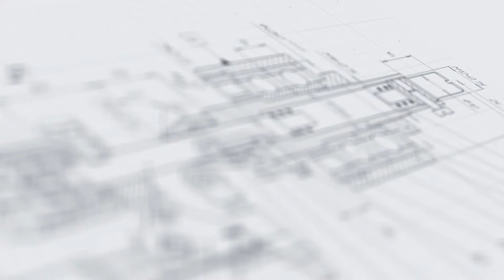Ручная блистерная машина МЗ-400БМ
В данном видео показан принцип работы ручной блистерной машины МЗ-400БМ.

Описание:

Эффективная и функциональная настольная блистерная установка МЗ-400БМ с ручным типом действия — отличное решение для оснащения производств сегмента малого бизнеса. Оборудование выполняет надежное приваривание блистерной основы к пластиковой подложке, обеспечивая полную герметичность упаковки.

Машина отличается простотой управления и экономичностью в эксплуатации. Установка применяется на участках фасовки таблеток, капсул, драже, ампул и других изделий в контурные ячейковые упаковки различного формата. Машина реализует точечное воздействие непосредственно на упаковочный материал, не нагревая содержимое блистера, что обеспечивает сохранение всех исходных качеств продукта.

С более подробным описанием данного оборудования Вы можете ознакомиться на нашем сайте по ссылке

Характеристики:

Габаритные размеры, ДхВхШ: 250*200*235;
Время запайки, сек: От 2 до 5;
Размер блистера, мм: 63,5х85;
Размер матрицы, мм: 80х100;
Производительность, шт/час, до: до 700;
Напряжение питания, В/Гц: 220/50;
Потребляемая мощность, Вт, не более: 0,15;
Вес, кг: до 10.

Какие задачи решает запаечное оборудование?

Установки индукционной запайки выполняют качественное и быстрое приваривание фольгированных вкладышей (мембран). Основой работы для данных моделей является принцип электромагнитной индукции. Металлический слой фольги нагревается под действием переменного магнитного поля и плотно приваривается к таре. Машины этой категории широко востребованы в пищевой индустрии — для упаковки кофе, соусов, БАДов, молочных и других видов продуктов.
Термические запайщики предназначены для пломбирования пакетов, наполненных продукцией. Основой узла запайки таких машин является ТЭНовый нагреватель.

Возможности наших запайщиков позволяют решать обширный комплекс задач:

•  Высокое качество запайки продукта;
Запайщики, выпускаемые нашим предприятием, обеспечивают высокое качество запайки разных типов продуктов.

•  Сохранение требуемых свойств продукта;
Применение в производстве материалов, не оказывающих негативного воздействия на продукт, обеспечивает сохранение всех его исходных качеств.

Запаечное оборудование «АВРОРА ПАК ИНЖИНИРИНГ» соответствует всем санитарным и другим требованиям, предъявляемых к оснащению современных промышленных комплексов.

Мы предлагаем широкий выбор запайщиков с различным набором опций, позволяющими достичь максимальной эффективности процесса запайки.